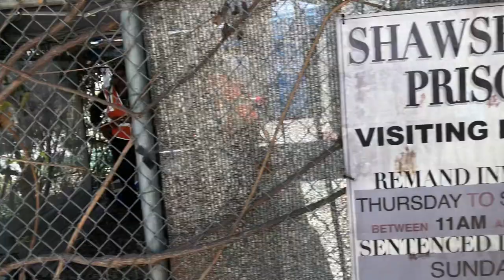Castle Rock Bed and Breakfast Walk Through - San Diego Comic-Con 2018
Hulu’s Castle Rock B&B:
Hulu invites you to step into the world of Castle Rock at this year’s San Diego Comic-Con. Open Thursday, July 19th–Sunday, July 22nd, at the intersection of Front Street and Island Avenue, visitors will be able to tour the town of Castle Rock‘s bed and breakfast, explore its vast forest, and more — with “surprises around every corner.” The multi-room experience will help you unlock the secrets of the “unluckiest town on earth” ahead of the series debut. For those not familiar with Castle Rock, the JJ Abrams-produced series will cover the beloved stories from King’s massive canon of work, starring André Holland, Bill Skarsgård, Melanie Lynskey, Scott Glenn, Sissy Spacek, Jane Levy, Terry O’Quinn, and more.

Looking for a quieter place during Comic-Con? Be sure to check out the Hulu Campsite Lounge within the Castle Rock activation, which will serve as a refuge from the chaos of Comic-Con and also give you a sneak peek at the upcoming series.